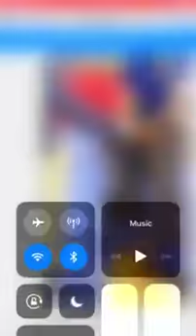Video emerges On One of Muscltone bully Dogs taps out at a show then won first place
He says it’s hard for him to get the win!
Hmmmmmmm!
Guess it depends on the judge!!!
Rolando abkc judge is Bashers
If u seen the nico basher live last nite this is what I was talking about!!!
Proof all in ur face!!!
Come to first from the ABFWolfPit